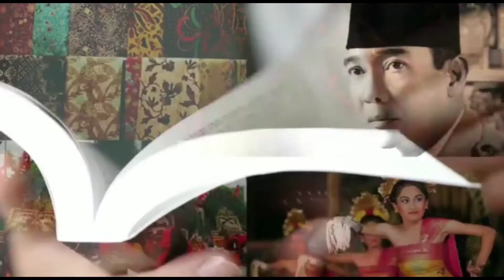Seribu Lele, Sejuta Keuntungan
Budidaya lele merupakan sebuah usaha yang relatif "gurih". Contohnya yang dilakukan reporter JNC, Agus Oyenk. Memanfaatkan lahan kosong di sekitar rumah, ia menebar 1.000 ekor bibir lele di kolam yang hanya berukuran sekitar 1 x 3 meter.

Dari seribu bibit lele, Agus beroleh keuntungan bersih sejuta lebih. "Iseng-iseng berhadiah," katanya.